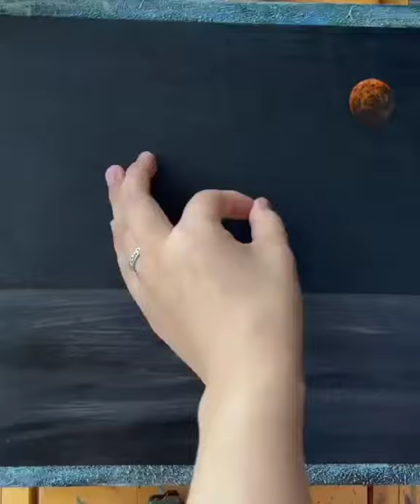Volcano 🌋 painting 🖌️ stop-motion ⚡ volcano stopmotionpainting #144